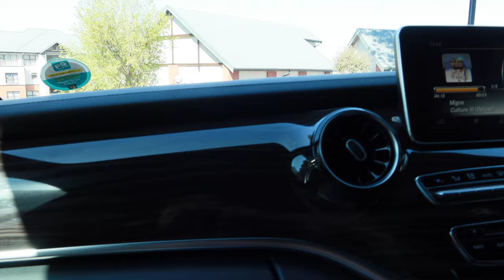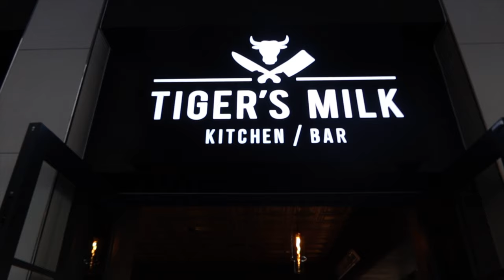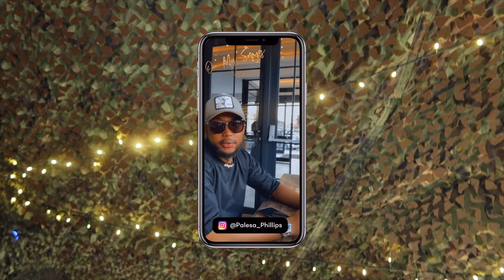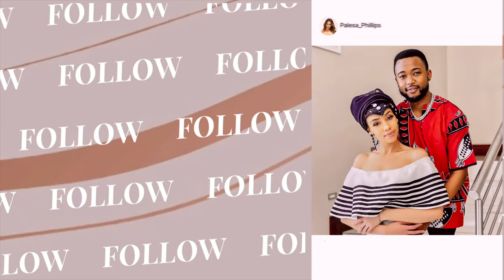HERITAGE WEEKEND VLOG | CHURCH | FAMILY GATHERINGS | GOING OUT WITH THE SQUAD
Cuties!
Spend the weekend with me and see what we got up to this past weekend. This weekend vlog is full of fun, laughs and a lot of love! And as a south African Youtuber - I had to represent!

As you know, September 24th is national braai day here in Mzansi, so we got together and went to Soweto for a little family gathering. We had such a great time.
Then on Saturday we decided to go out for a late lunch at Tiger's Milk in Bedfordview and ended up at the Ivy, which is another cool spot around the East of Joburg. We had a blast!!!

What would September be without us celebrating our heritage??
Heritage day means a lot to us South Africans and we absolutely love showing off our traditional attire. It is a tradition that we dress us everytime we go to church as different cultural groups battle for the title for Best Heritage Cultural group. This includes food, customs, and of course outfits! Even though this year the contest wasn't possible, you will see on this weekend vlog people at church still came out in numbers draped up in their traditional wear.

We went out for lunch with the squad, got to spend time with the family and had a beautiful heritage day.
I really enjoyed myself and I hope you guys also enjoy this weekly vlog.

Please let me know what kind of content you would like to see from me in future. As always - I appreciate you watching.

XO!